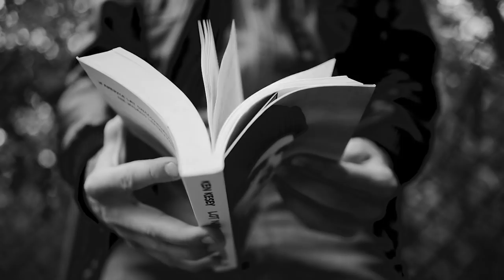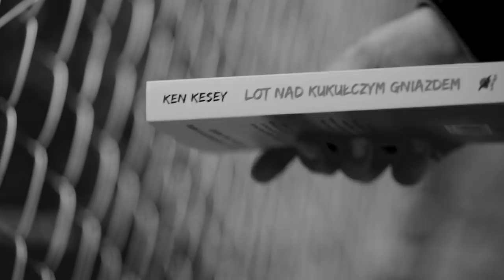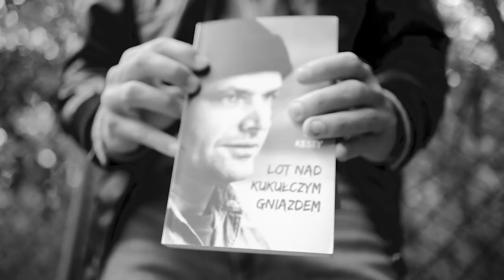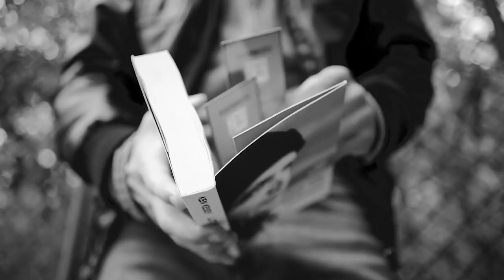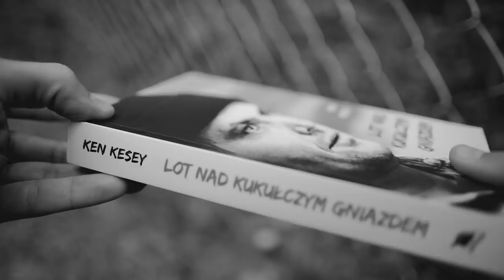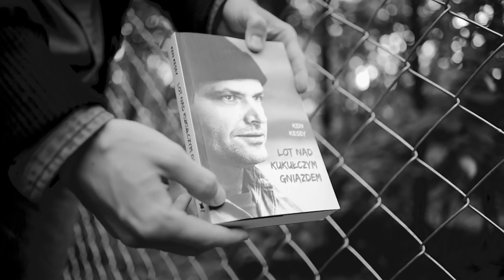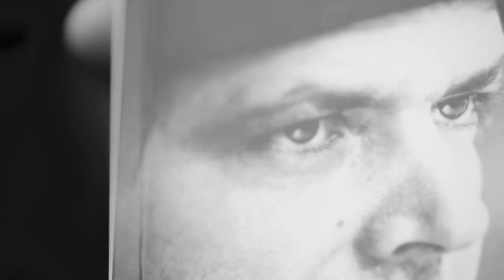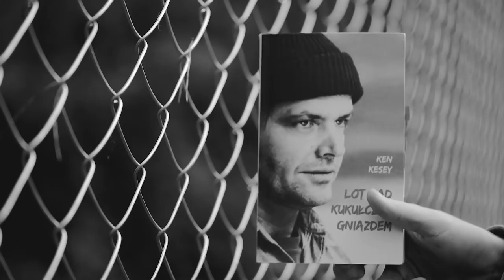LOT NAD KUKUŁCZYM GNIAZDEM | książka i film, które trzeba znać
▪️ grupa Facebook: Okonki w sieci